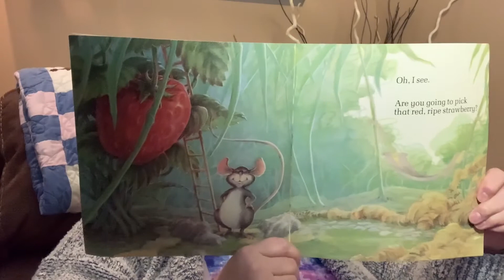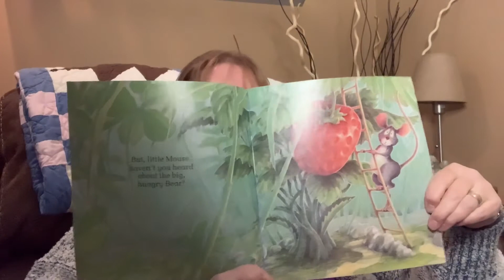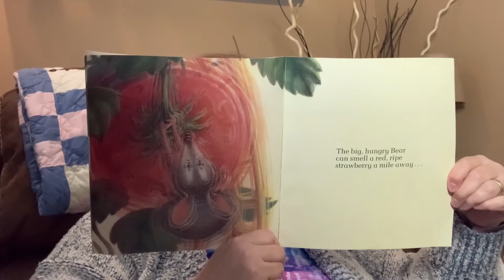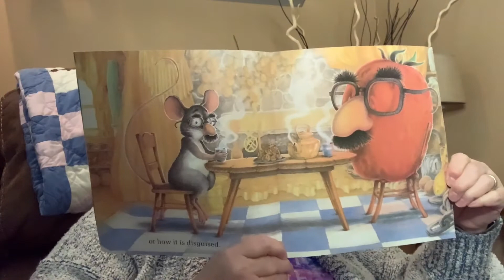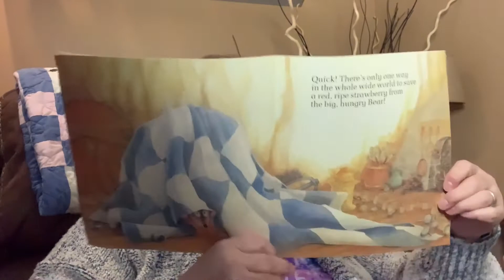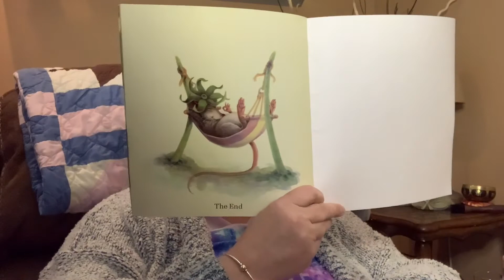Lesley's Living Room reads The Little Mouse,The Red Ripe Strawberry and The Big Hungry Bear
Little Mouse is picking a red ripe strawberry but will the Big Hungry Bear get it from him? Come read with me to find out.